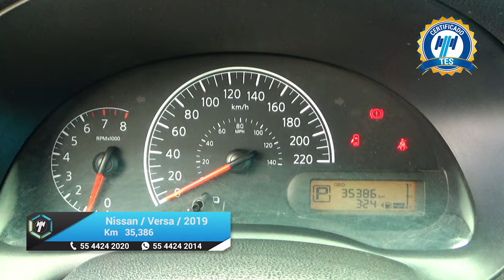Nissan / Versa / 2019 - 16255